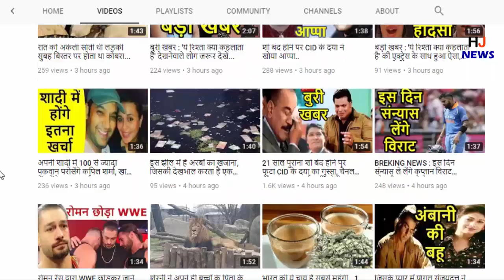400 साल पुराने इस मंदिर में ये सख्श बना पुजारी, देखकर आपके उड़ जायेंगे होश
400 साल पुराने इस मंदिर में ये सख्श बना पुजारी, देखकर आपके उड़ जायेंगे होश

HJ NEWS !!